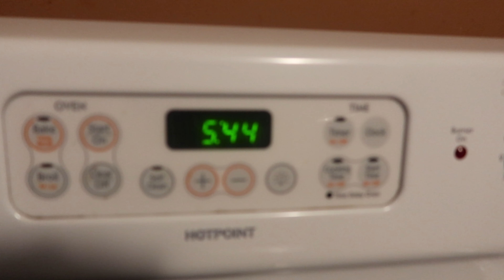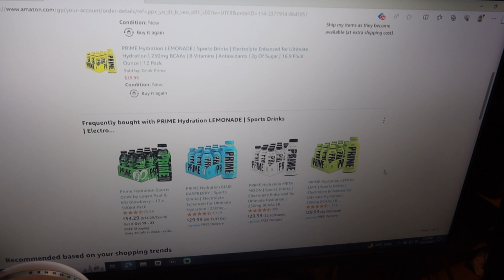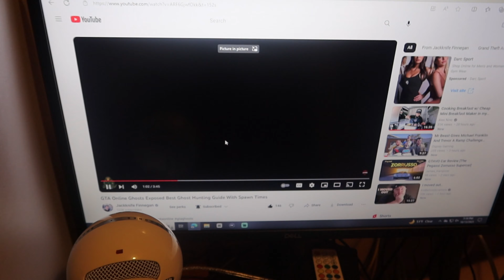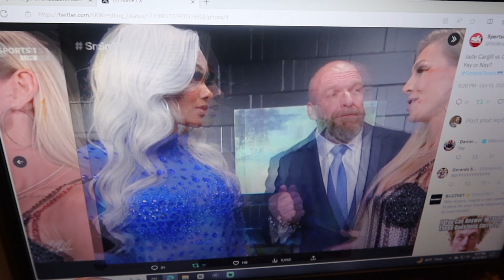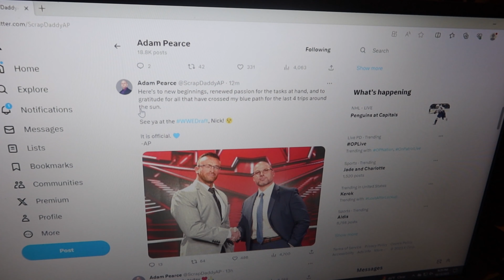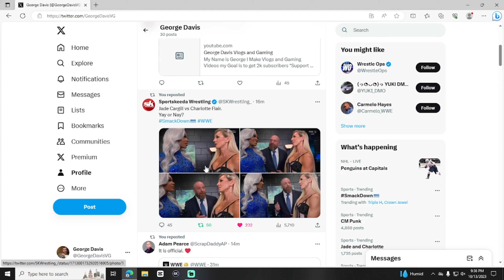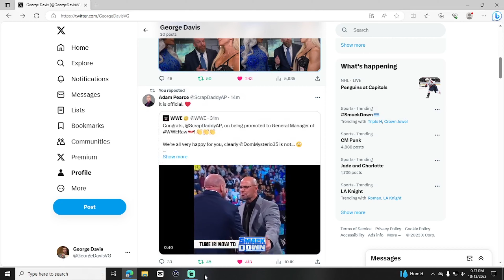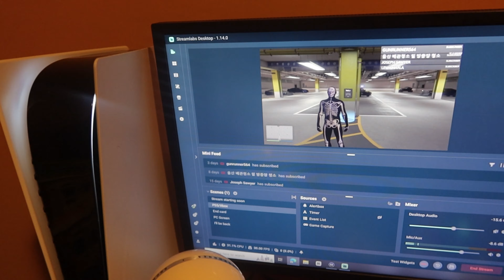Vlog Day 5 Jade CarGill on WWE SmackDown